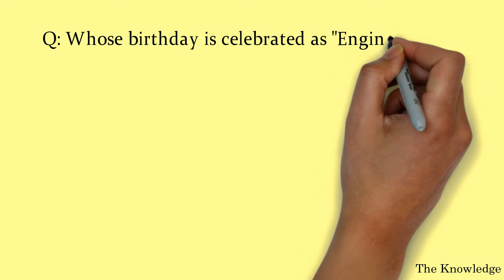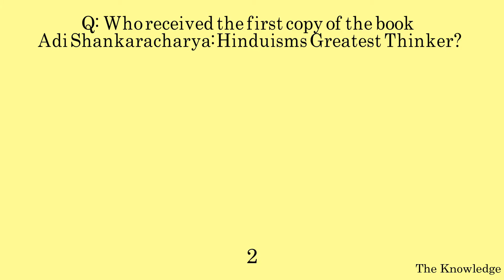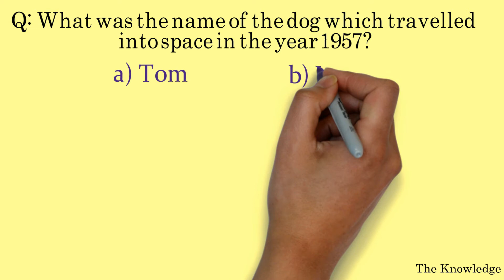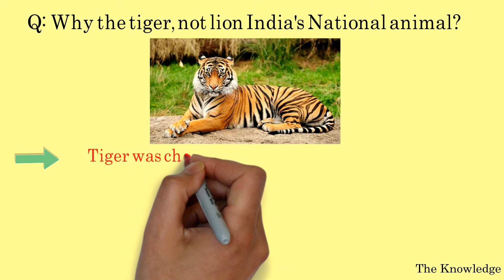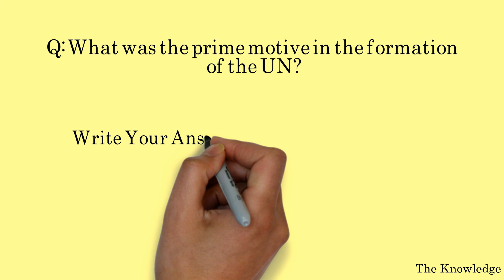Why is the tiger India's national animal, Why not lion? GK Questions with answers | Part 7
Today's Thought
"A little Progress each day
adds up to  BIG results."

Why is the tiger India's national animal? Why not the lion?